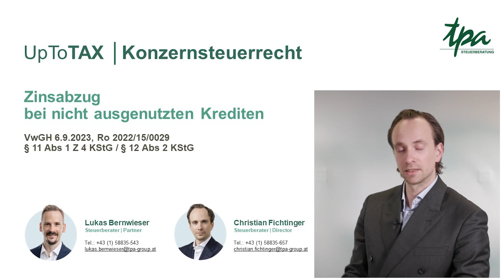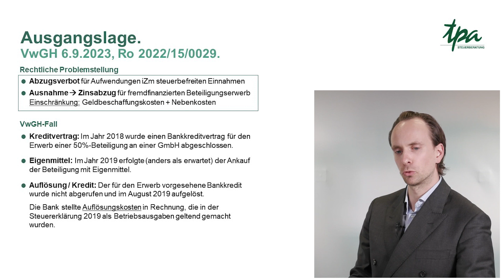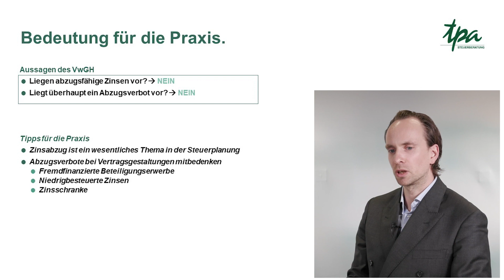UpToTax Konzernsteuerrecht - Zinsabzug bei nicht ausgenutzten Krediten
Neue Folge von UpToTax Konzernsteuerrecht: Zinsabzug bei nicht ausgenutzten Krediten

🔍 Rechtliches Problemfeld:
Eintauchen in die komplexe Materie des Abzugsverbots für Aufwendungen in Verbindung mit steuerbefreiten Einnahmen. Ergründung der Ausnahmeregelung, die den Zinsabzug bei fremdfinanziertem Beteiligungserwerb ermöglicht, unter Beachtung der Einschränkungen durch Geldbeschaffungskosten und Nebenkosten.

🏦 Fallanalyse - Entscheidungen des VwGH:
Im Jahr 2018 wurde ein Bankkredit für den Kauf einer 50%-Beteiligung an einer GmbH vereinbart. Entgegen der Erwartungen wurde 2019 der Erwerb mit Eigenmitteln getätigt und der dafür vorgesehene Kredit aufgelöst. Die dabei entstandenen Auflösungskosten wurden in der Steuererklärung 2019 als Betriebsausgaben deklariert.

🚫 Urteil des VwGH:
Sind die Auflösungskosten abzugsfähige Zinsen? – NEIN
Besteht überhaupt ein Abzugsverbot? – NEIN

💡 Praxistipps:
Berücksichtigen Sie den Zinsabzug als wesentlichen Aspekt der Steuerplanung. Denken Sie bei Vertragsgestaltungen an mögliche Abzugsverbote, insbesondere bei fremdfinanzierten Beteiligungserwerben, niedrig besteuerten Zinsen und der Zinsschranke.

Bleiben Sie mit UpToTax informiert und rechtssicher in der Welt des Konzernsteuerrechts!

TPA unterstützt Sie bei nationalen und internationalen Fragestellungen im Konzernsteuerrecht und informieren Sie über neueste Entwicklungen